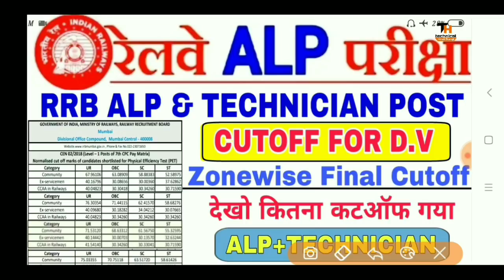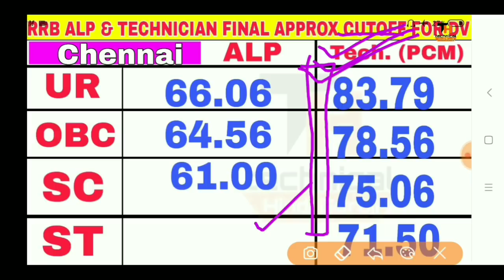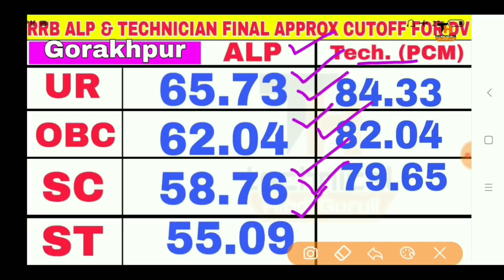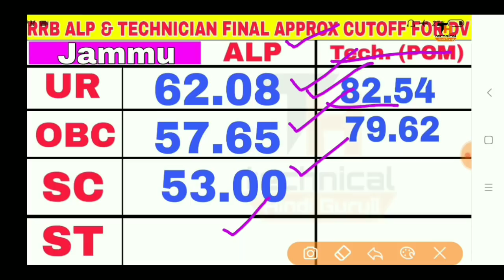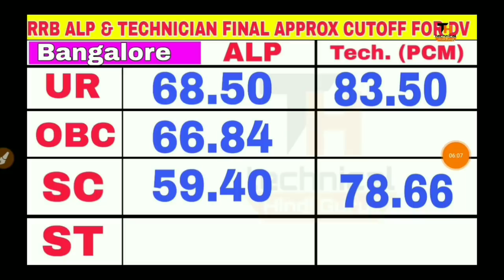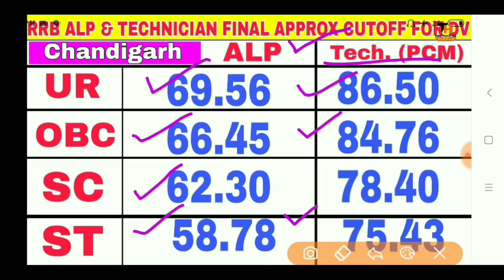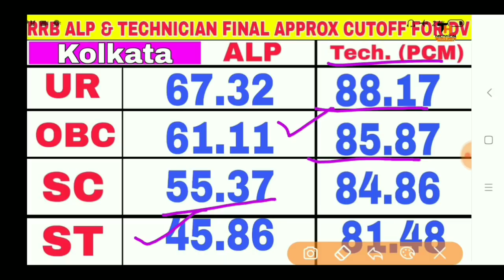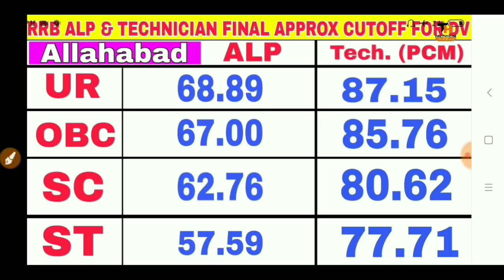RRB ALP & TECHNICIAN CUTOFF FOR D.V || RRB ALP FINAL CUTOFF 2019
RRB ALP TECH. FINAL RESULT FOR DV & MEDICAL